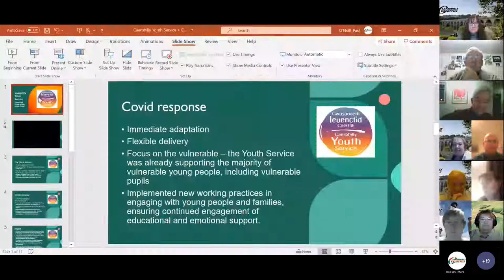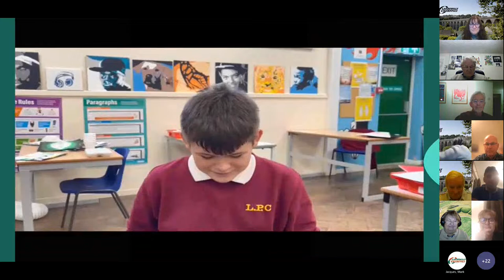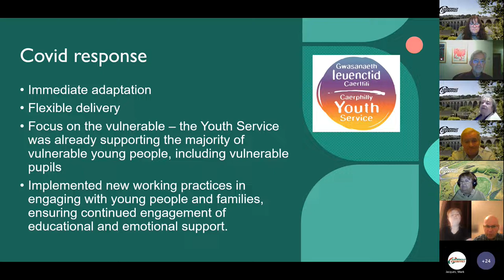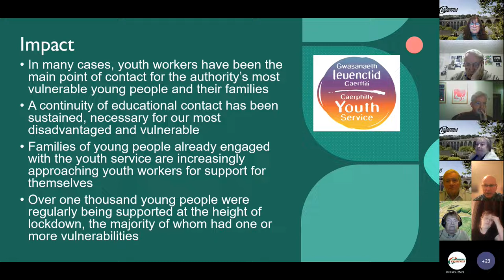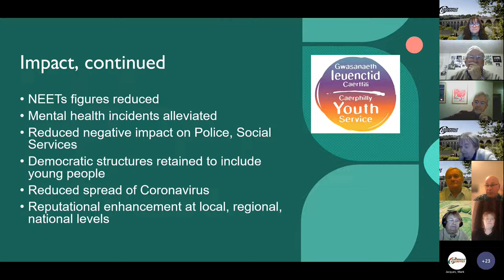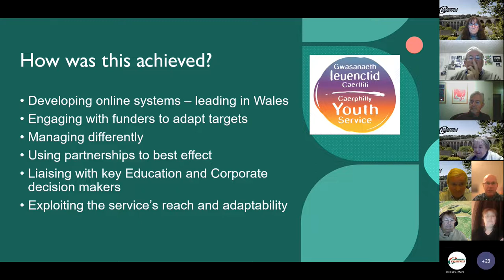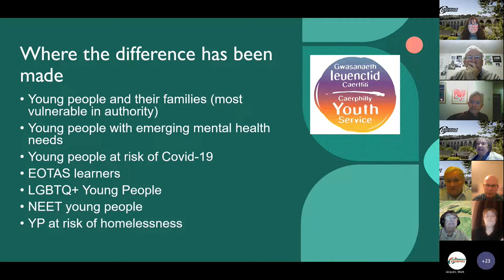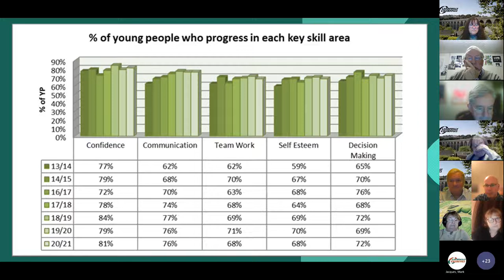Education Scrutiny Committee - 2 November 2021